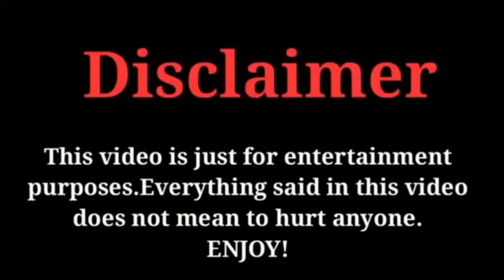Who is Wan Peng | Top 20 Facts About Wang peng | Drama My Girlfriend is An Alien | Main Role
The Most Popular And Very Cute And Talanted Chinese Acters Wan Peng Top 20 Facts 2019